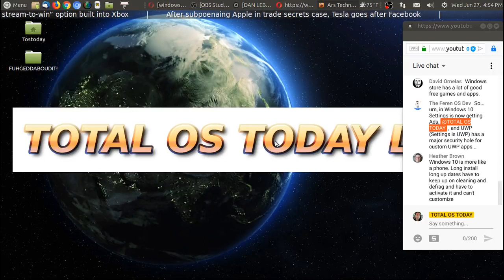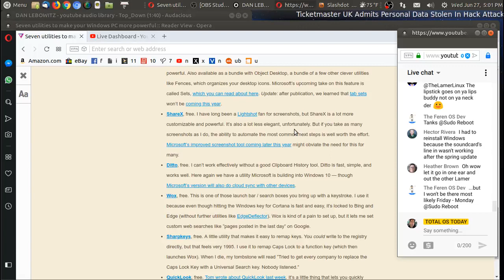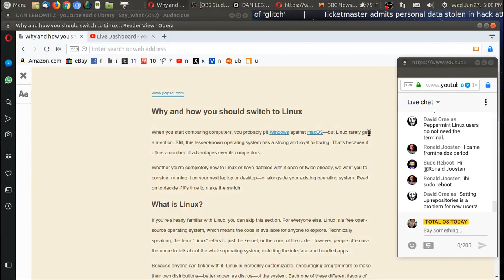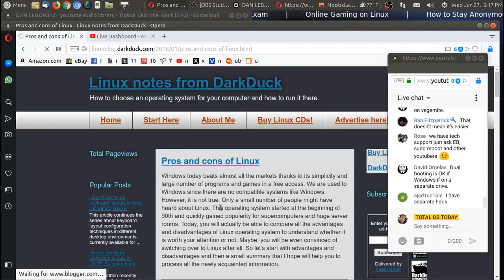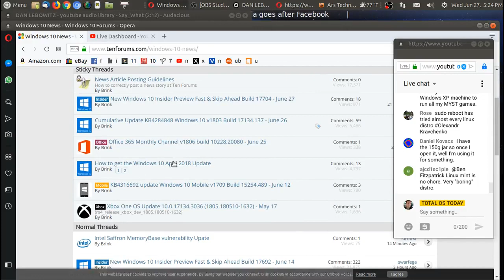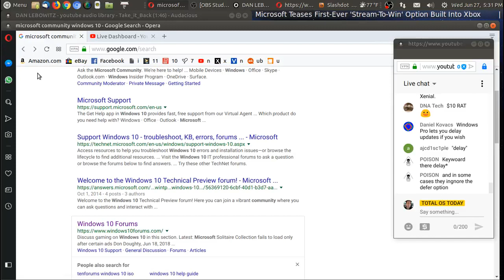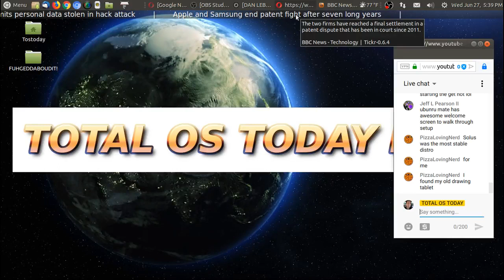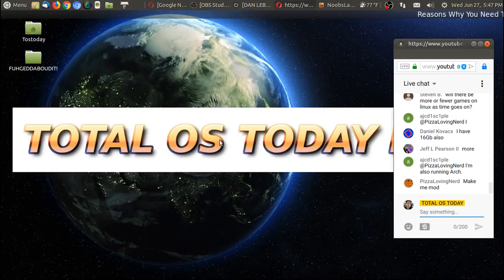Windows Wednesday - Are You Switching To Linux?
Do you still like Windows?